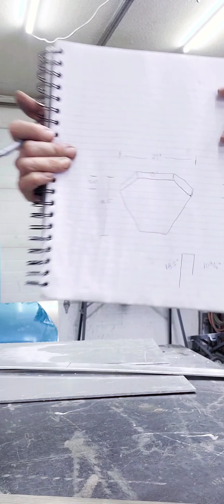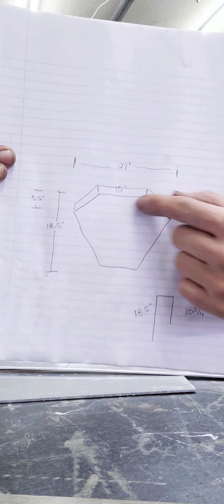Transom Bracket build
Building a transom bracket for an upgraded motor on an jet river boat.  Aluminum welding at its finest!